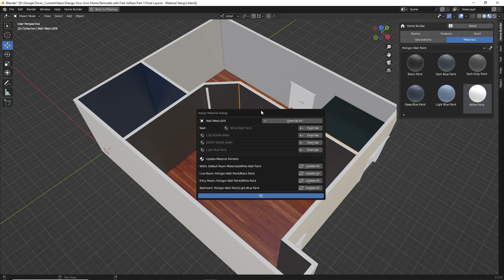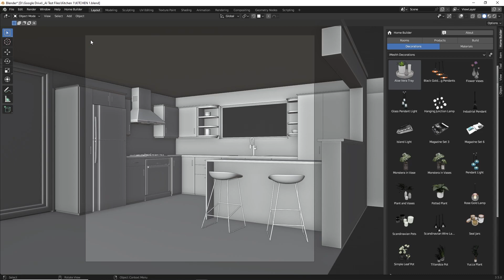AI and Home Builder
This is a very early demo of using AI with Blender and Home Builder.